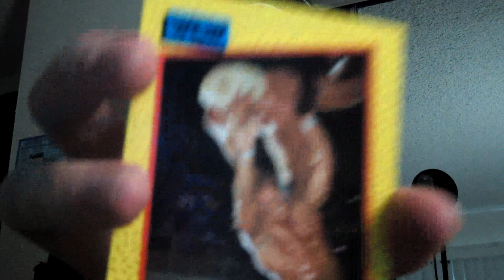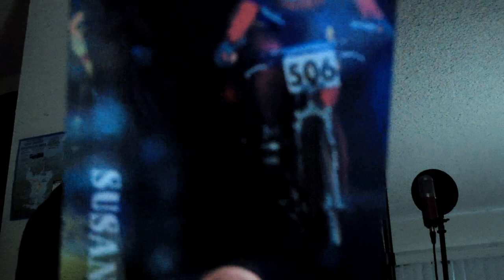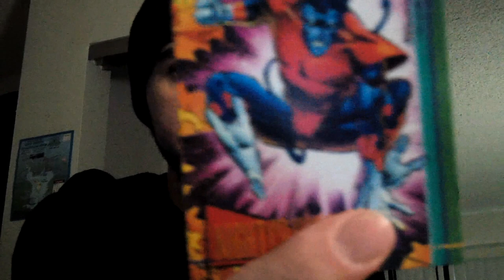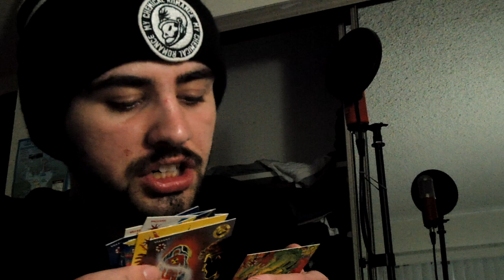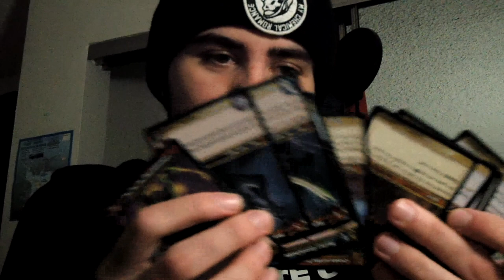Random Life Stuff